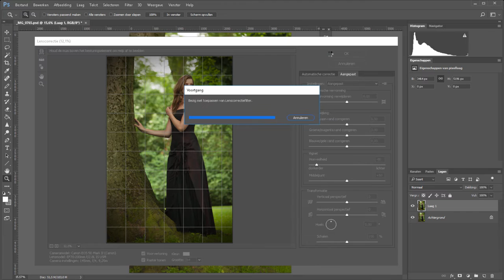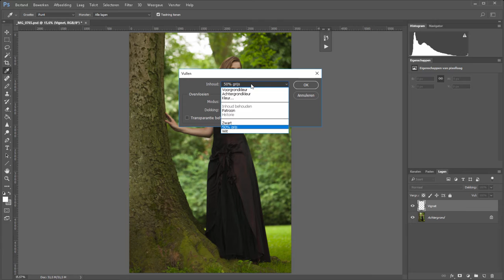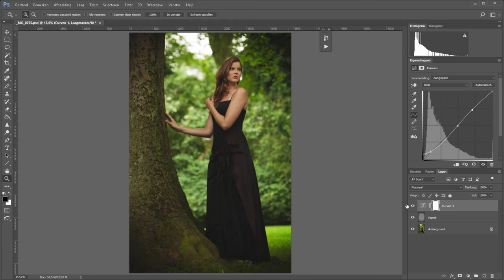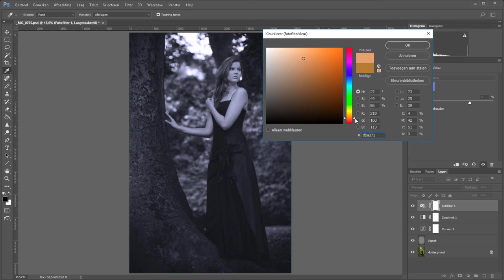Een foto sepia maken (Photoshop)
Maak van een kleurenfoto in een handomdraai een foto in sepia-tint. Je weet wel, dat bruinachtige gloedje over een zwart/wit-foto.

Natuurlijk worden er vooraf eerst wat kleine stappen gedaan om de foto een wat ouder uiterlijk te geven